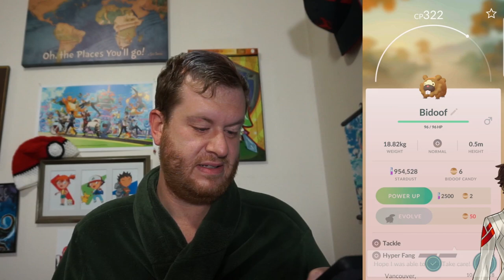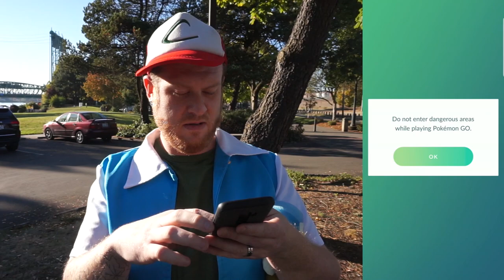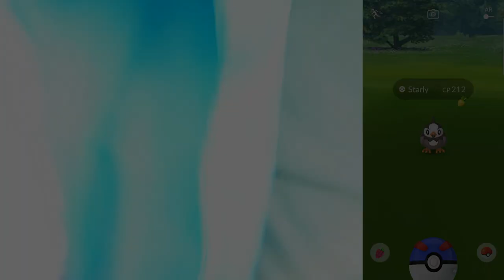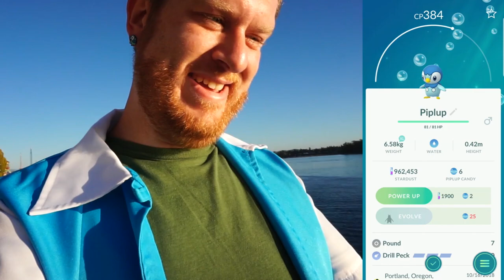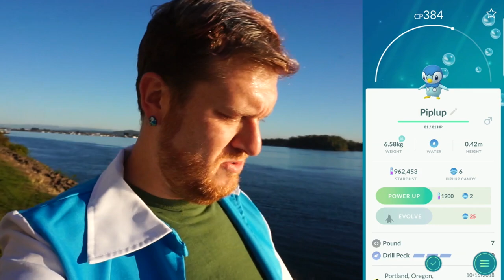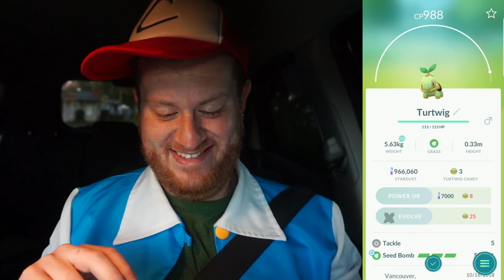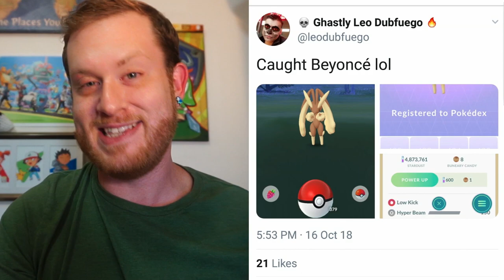CATCHING ALL 3 SINNOH STARTERS ON DAY 1 OF GEN 4 LAUNCH - POKEMON GO VLOG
GEN 4 IS FINALLY HERE AND OUR MISSION IS CLEAR

CATCH BIDOOF!